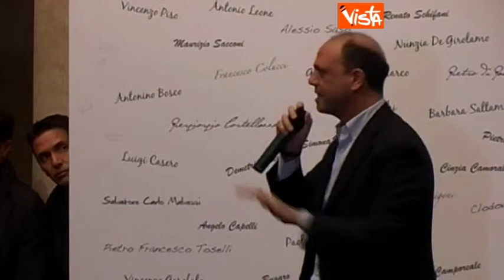23 11 13 ALFANO A FORZA ITALIA STATE SERENI AGENZIA VISTA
23 11 13 ALFANO A FORZA ITALIA STATE SERENI AGENZIA VISTA Alexander Jakhnagiev